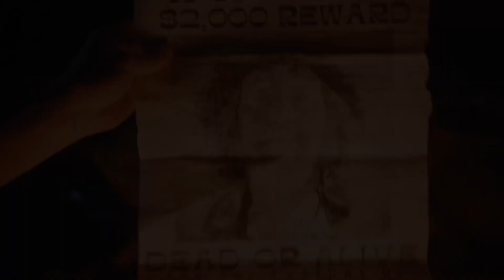THO SINNERS AND A MULE Official Trailer (2023)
About
Two ladies of pleasure, kicked out of town, find a an injured bounty hunter. After they nurse him back to health, the ladies decide he needs their help to track down, Gila Grimes, a ruthless, murdering bandit.

Top cast ; Cam Gigandet · Elden Gallup ; Chantelle Albers · Alice ; Hannah James · Nora ; Cord Newman · Grimes ; Buck Taylor · Sheriff Cleetus.